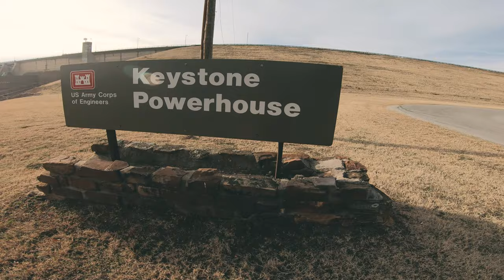Where ARE all the Big fish at? Striper Fishing - OOW Outdoors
First trip out to the local striper spot.  Flood gates are on, water looked great.  Only thing missing was the big fishs.  Hope you enjoy! First Striper of the year for me - 47

btw, before people ask,  my setup used in this video:

Rod: TFO Surf Rod
Reel: Ddaiwa Certate HD 4000sh
Line: Powerpro Maxcuatro 20lbs
Sinkers: Cigar Sinkers
the bucktail was custom but there will work about the same

Must Have Essential items:
Pliers Multi-tool LeatherMen WingMan
Bug Repellent Coleman 100 Max
Flashlight - Armytek Tiara C1 (Awesome magnetics rechargeable tough little light)

[Fluorocarbon] Sunline FC Sniper
[Monofilament] Maxima Ultragreen
[Best Cheap Monofilament] Zebco Omniflex

Here is a detailed list of what I used in this setup:
GoPro HERO 8 BLACK
Gopro Hero 9 Black
Amazon Basics Chest Harness
OE GoPro Chesty
Saramonic SR-XM1 TRS Omnidirectional MIC
GoPro Pro 3.5mm MIC adapter
Eboot Furry Outdoor Microphone Windscreen
Power Bank
90* Bend USB-C Cables

Our current "A" Camera Setup:
Camera Gear I used:
Sony A6500
Sigma 16mm F1.4 DN DC
Sigma 30mm F1.4 DN DC

Lighting setup:
Led light
Parabolic Softbox